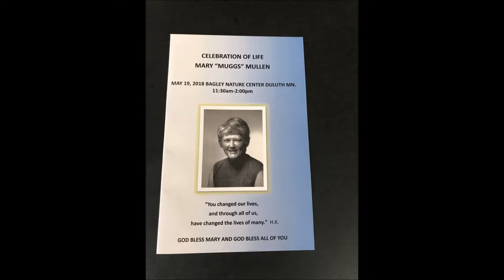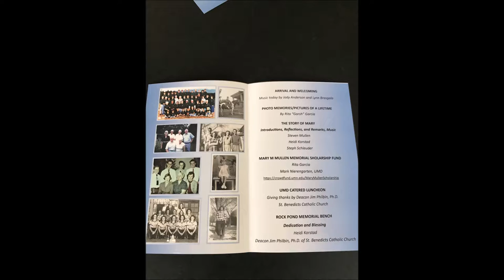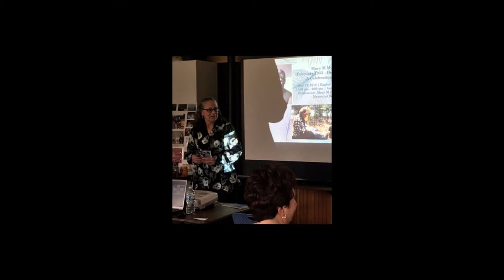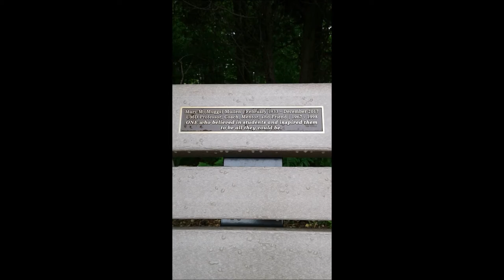MMullen Celebration of Life Photo Video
Mary "Muggs" Mullen shared with us her life in a way that made a tremendous difference and that is hard to compare to any other.  Her kindness and generosity set us on a trajectory of success and fulfillment.  For that we are forever thankful and celebrate her life as well as her many gifts. Special thanks to our event photographers, Nicole Korstad and Lynne Burbank!